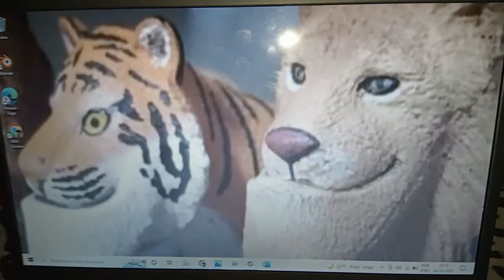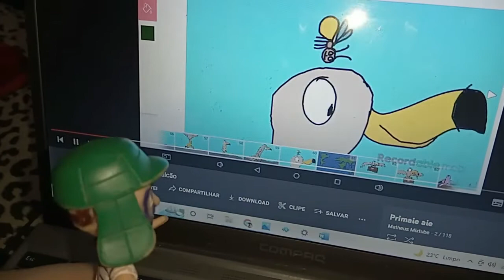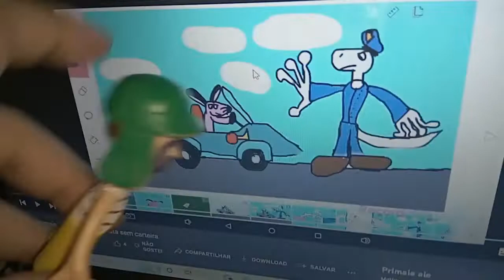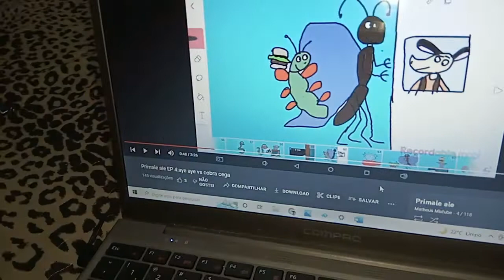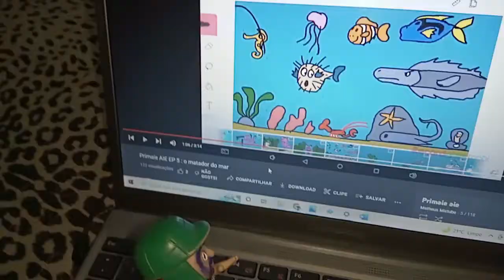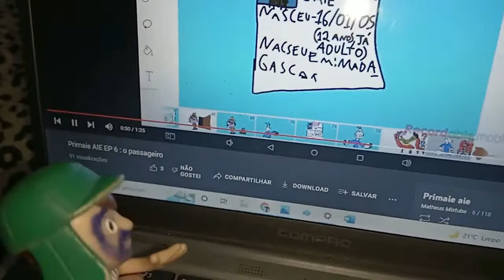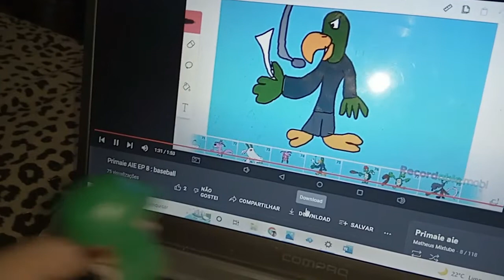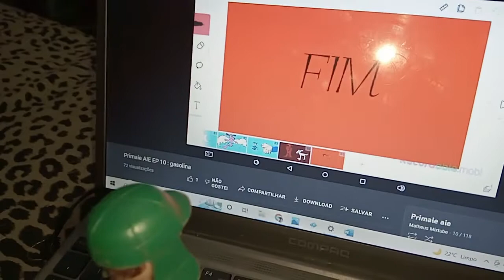Reagindo a Primaie Aie